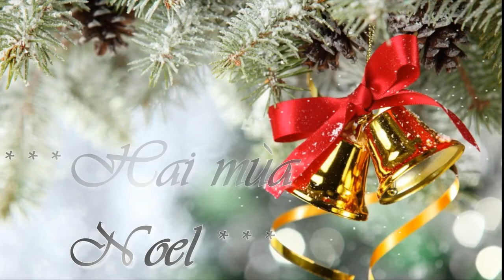Hai mùa Noel - Đàm Vĩnh Hưng, Hồng Ngọc by Yi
No.13_By Yi